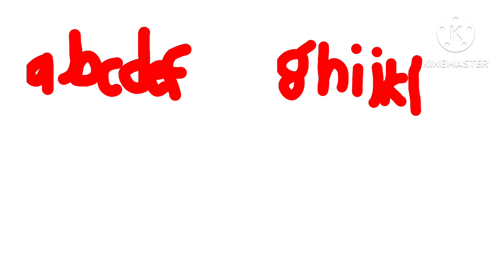Finnish alphabet song Å Ä and Ö